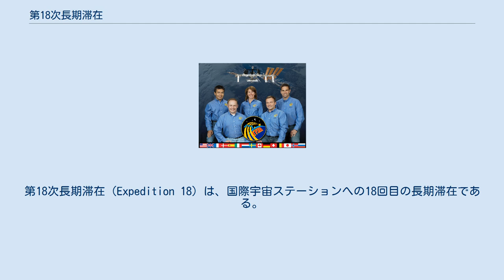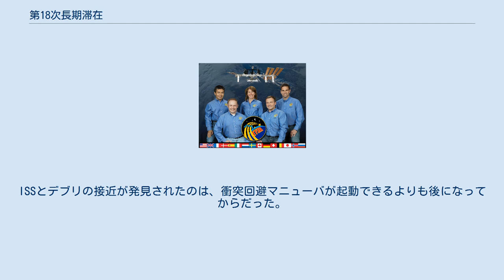第18次長期滞在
第18次長期滞在（Expedition 18）は、国際宇宙ステーションへの18回目の長期滞在である。
 最初の2人の乗組員マイケル・フィンクとユーリ・ロンチャコフは2008年10月12日にソユーズTMA-13で打ち上げられた。
サンドラ・マグナスはSTS-126で打ち上げられ、第18次長期滞在に加わった。
彼女は、2009年3月17日にSTS-119で打ち上げられた宇宙航空研究開発機構の若田光一と交代した。
グレゴリー・シャミトフは第17次長期滞在から継続で、STS-126で地球に帰還した。
 当初はサリザン・シャリポフが参加する予定だったが、バックアップのユーリ・ロンチャコフと交代になった。
 1993年にGPS衛星を打ち上げたデルタIIロケットのペイロード支持モジュールの破片がスペースデブリとして、2009年3月12日にISSの近傍を通過した。
ISSとデブリの接近が発見されたのは、衝突回避マニューバが起動できるよりも後になってからだった。
乗組員はモジュール間のハッチを閉めて緊急用にドッキングしていたソユーズに避難した。
デブリは衝突せず、16:38UTCに通り過ぎ、乗組員は5分後には通常の作業に戻った。